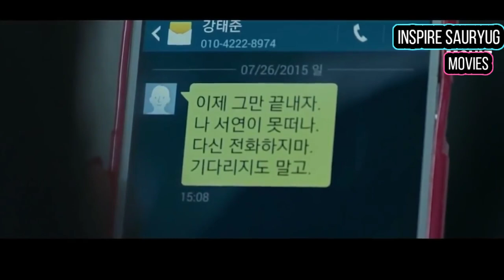The Kind Wife (2016) Movie Explained In Hindi | Korean s"x Drama Movie In Hindi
The Kind Wife (2016) Movie Explained In Hindi | Korean adult Drama Movie In Hindi |

The Kind Wife (2016) Movie explained in Hindi |Korean adult drama movie in Hindi | Korean  movie in Hindi | Korean beautiful girl  Film |

About video : A married couple in a small village decides to run a share house for another source of income. A woman they hired has an impure intention toward the husband.

VIDEO information : A Girl Seduce married man for relationship | And destroyed their relationship |

About channel : Friends, in this channel we usually do explanation of Hollywood movies , Chinese movie , romantic movie, horror/ triller/crime movie , story , movie ,adventure movie , bollywood movie , cartoon movie , inspiring story /movie coming of age movie and web  series.

Please support us as a friend -- if you like our video

Voice over : YUG | saurabh
VIDEO :  YUG | saurabh
Thumbnail : Saurabh

Ownership go to Inspirecreators

Such as
Full Movie hindi dubbed  link

Note~ all the image /photo clip taken in this video are only for communicative purpose | with the help of which we explain to our viewer  | it is fair use under review and commentary section | our intention not  violate any right of appropriate content or image clip owner | if any query and before claiming the video |

drama Movie

Korean drama movie in hindi
Korean adult  drama Movie
Korean drama
Korean beautiful girl adult movie